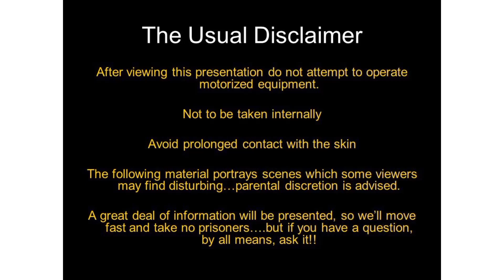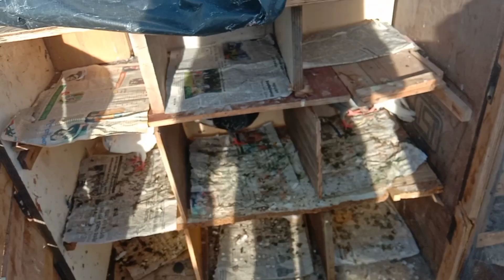PIGEON FOR SALE IN BANGALORE l IN KANNADA l ROAD TO 1K SUBSRIBE